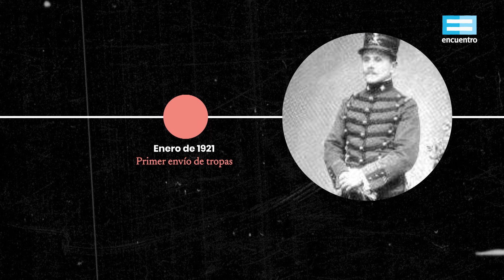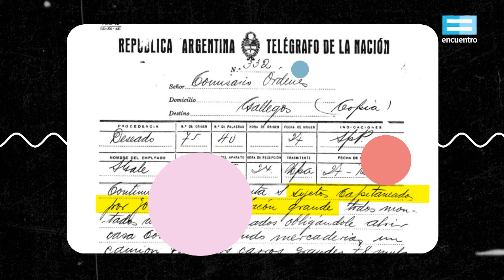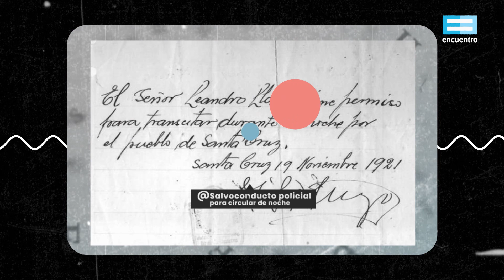LA PATAGONIA REBELDE - 200 HISTORIAS DESTACADAS - AGN +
"200 historias destacadas", 200 momentos de la historia argentina conservados en documentos de archivo.

Producción audiovisual realizada por @encuentro y el Archivo General de la Nación.

200 años del Archivo General de la Nación